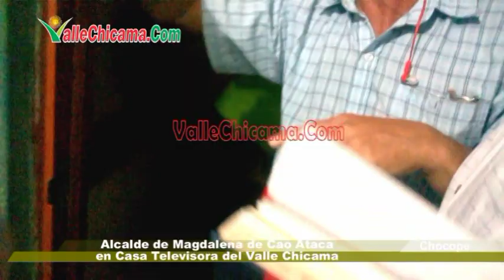John Vargas Campos, Alcalde de Magdalena de Cao Ataca en Casa Televisora del Valle Chicama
En un video revelador que nos hicieron llegar a nuestro portal de noticias, se expone una actitud agresiva del alcalde de Magdalena de Cao, John Vargas Campos. En el video se observa que el alcalde agrede al conductor de noticias, Edgardo M. Sandoval Lescano y al ex alcalde Segundo Díaz Aquino quien estaba siendo entrevistado por el comunicador mencionado.

Los hechos se desarrollaron el 11 de setiembre del 2015 al promediar las 21 horas en las instalaciones del Canal 33 de Chocope. En momentos que el comunicador entrevistaba al ex Alcalde aparece Jonh Vargas e interrumpe la programación para reclamarle al comunicador, ya que consideraba que la información que estaban difundiendo en el noticiero eran argumentos difamatorios contra la honorabilidad de su familia y la de él, ya que menciona que lo habían tachado de “Ma…” y de corrupto.

El alcalde en el momento amenazó que denunciaría a Segundo Díaz Aquino y al conductor por la difamación que consideraba que era víctima él y su familia.

ATENTADO CONTRA LA LIBERTAD DE PRENSA:
En el momento de la gresca verbal el alcalde de Magdalena de Cao se le escucha que trata de indicarle, al comunicador, de saber a quién invitar a su programa de noticias “Tú invitas a cualquier sujeto que me venga a llamar “Ma…”, tú debes saber a quién invitar”, fueron las palabras de John Vargas.

ATAQUE A CONDUCTOR Y A ENTREVISTADO:
En el video se aprecia que el alcalde se ofende porque él reclama que lo están tocando. Es donde el arremete contra Segundo Díaz con un manotazo en su cabeza para luego ser llevado por su enojo y empuñar violentamente la camisa de Gerardo Sandoval y empujarlo contra el umbral de la puerta de la cabina del noticiero.

DISCRIMINACIÓN:
En otra parte del video se escucha dónde llegan a los insultos discriminatorios por parte del alcalde de Magdalena de Cao: “Serrano sonso, serrano de M…” así se refirió John Vargas a Segundo Díaz Aquino y no contento con esto se aprecia en el minuto 3:06 del video, cuando el alcalde escupe al ex alcalde.

SE HABRÍA COMETIDO PECULADO DE USO:
Observando bien el video, y congelamos la imagen en el minuto 3:16 vimos la placa de una camioneta de placa EGG-323 color blanca y nos dirigimos a “servicios de consulta vehicular” de la web y nos dimos con la sorpresa que pertenecía a la Municipalidad Distrital de Magdalena de Cao. Increíble se estaría usando propiedad de todos los peruanos para ser partícipe de todas estas desagradables imágenes que muestra este video.